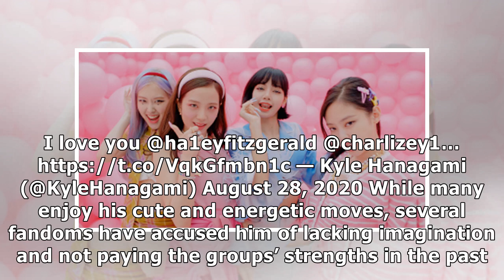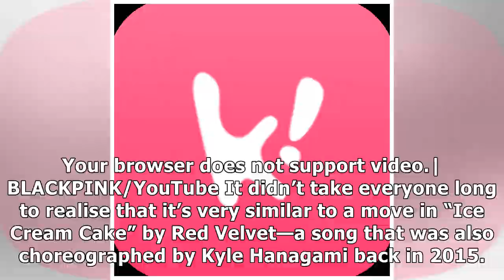Choreographer Under Fire For "Recycling" Move From Red Velvet's "Ice Cream Cake" In BLACKPINK's...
Choreographer Under Fire For "Recycling" Move From Red Velvet's "Ice Cream Cake" In BLACKPINK's "Ice Cream"